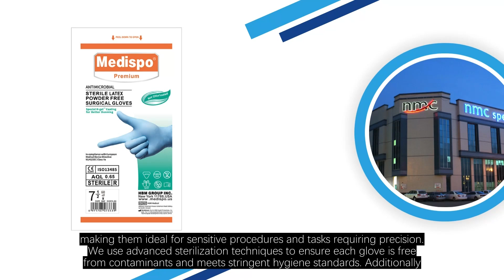High-Quality Sterile Latex Gloves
for top-quality sterile latex gloves? Medispo Gloves is your premier supplier.

Based in China, Medispo Gloves excels in the manufacturing of premium sterile latex gloves, designed to meet the highest industry standards. Our gloves are certified with EN 455, ISO, FDA, MDR, and CE, ensuring exceptional safety and reliability for various medical applications.

Our sterile latex gloves provide excellent protection, comfort, and flexibility, making them ideal for sensitive procedures and tasks requiring precision. We use advanced sterilization techniques to ensure each glove is free from contaminants and meets stringent hygiene standards. Additionally, we offer extensive customization options, including personalized logos, specialized packaging, and unique glove styles tailored to your specific needs.

With our robust production capabilities, we efficiently handle both large and small orders, delivering high-quality gloves on time and at competitive prices.

Ready to source superior sterile latex gloves? Medispo Gloves is committed to providing you with the best gloves and outstanding service.